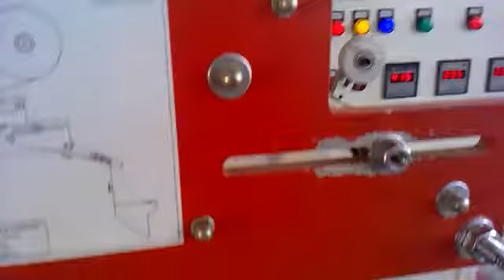Horizontal Flow Wrap Machine , Flow wrap machine,flow wrapper machines